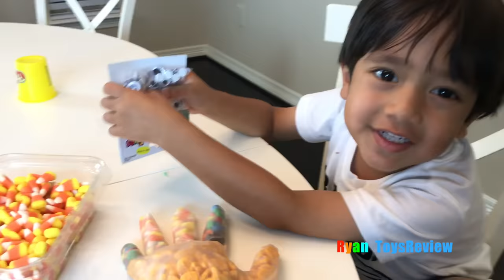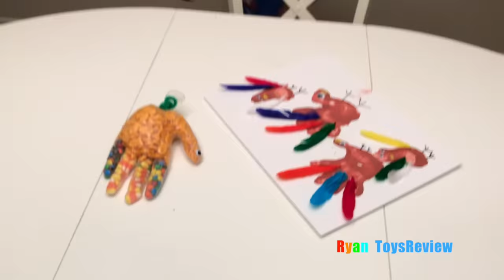THANKSGIVING CRAFTS FOR KIDS Homemade DIY gifts Play Doh Turkey Surprise Toys Children Activities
Easy Family Fun Thanksgiving crafts for kids with Ryan ToysReview! Ryan surprise his mom with DIY gifts for holidays with Play doh Turkey stuff with surprise toys inside! Great Kids Video for DIY Children Activities to do at home with the family! Ryan also made other Kids Arts and Craft like HandPrint Turkey and turkey with candy and kids snack inside like candy corn and goldfish!! ! Watch Ryan surprise his mom with these easy homemade crafts for kids and toddlers!